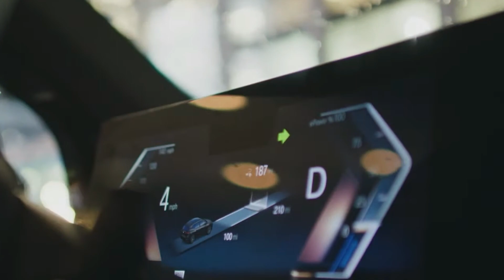Mobileye ($MBLY) Introduces World's First Vision-Only Intelligent Speed Assist to Meets EU Standards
Mobileye (NASDAQ: MBLY), a leading producer of autonomous driving technologies, has introduced the world’s first vision-only Intelligent Speed Assist (ISA) solution. Designed for automakers, this cutting-edge software helps meet new EU General Safety Regulation (GSR) standards without relying on third-party map or GPS data, and upgrades existing EyeQ4 and EyeQ6 chips with no new hardware required.

By accurately detecting speed limits, it can potentially reduce collisions by 30% and fatalities by 20%. The software's advanced features include lane-specific sign identification, handling new traffic signs, and understanding city entrances. Major auto groups will integrate it this year, with others following in 2024.

Dr. Gaby Hayon, Executive Vice President of Research and Development at Mobileye, stated: “After successfully surpassing GSR ISA standards during stringent testing, we look forward to collaborating with automakers to implement this lifesaving technology in Europe and beyond.”

Mobileye is a leader of the mobility revolution with its autonomous driving and driver-assistance technologies, harnessing world-renowned expertise in computer vision, artificial intelligence, mapping, and data analysis. To date, more than 140 million vehicles worldwide have been built with Mobileye technology inside.

Shares of Mobileye trade on the NASDAQ under the ticker symbol MBLY.